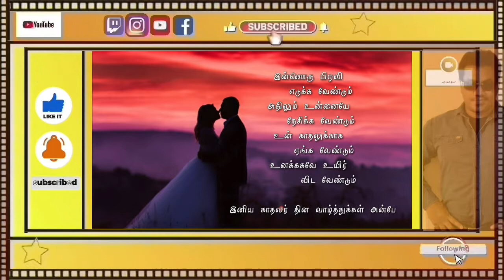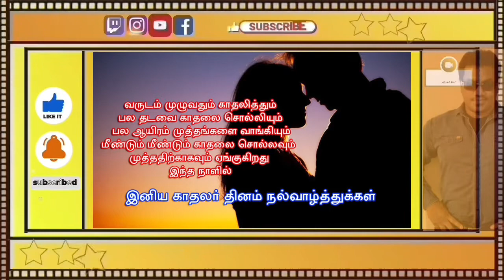Valentine’s Day kathal kavithaigal